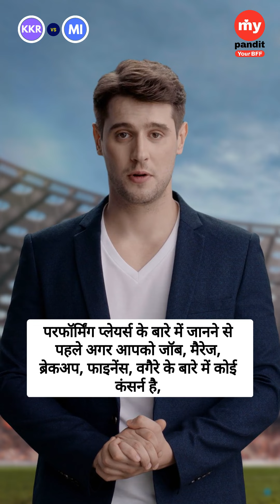Who will win today's Match Kolkata Knight Riders vs Mumbai Indians?